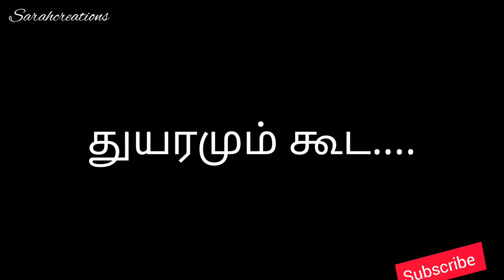அருகில் நீ இருந்தால் போதும்